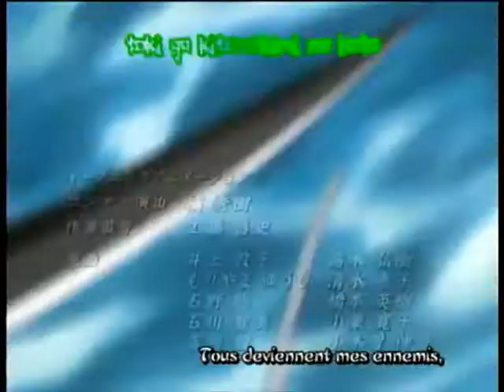IchiRuki- She's On Your Mind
Another IchiRuki's vid'!

Song: Over My Head (cable car)